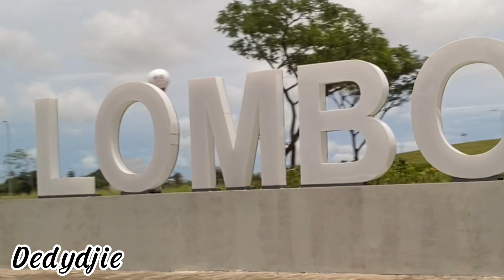Trip mandalika motor GP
Dedydjie